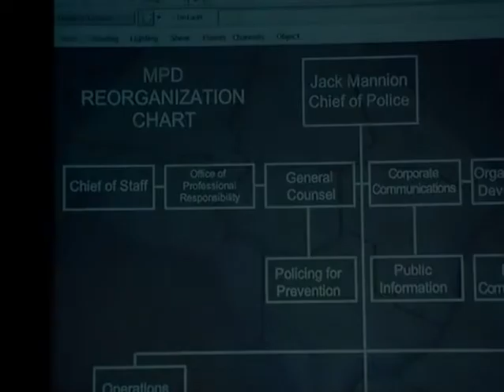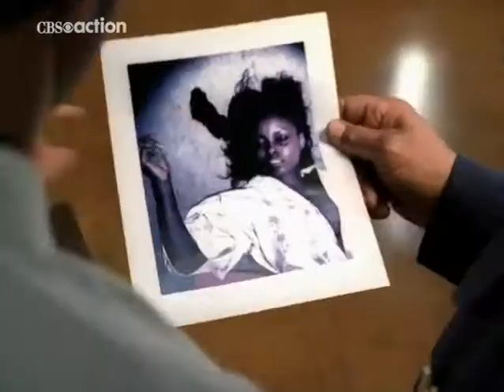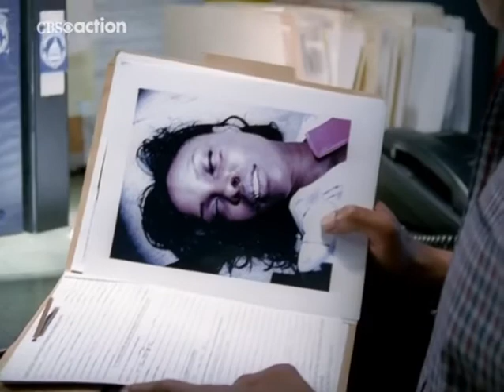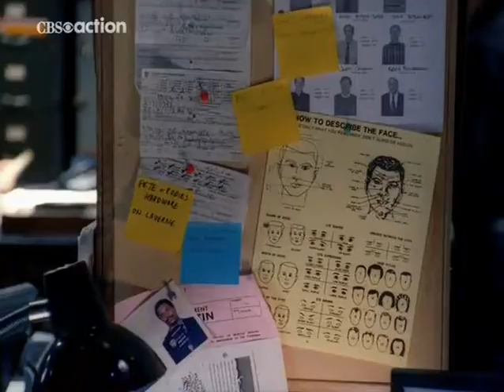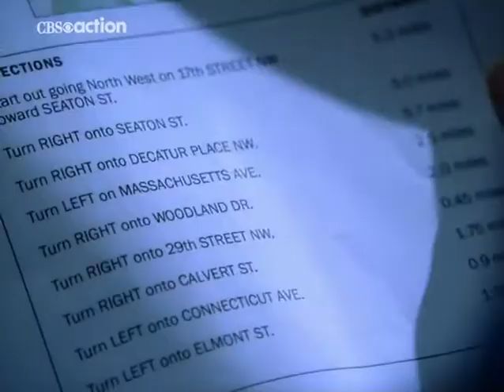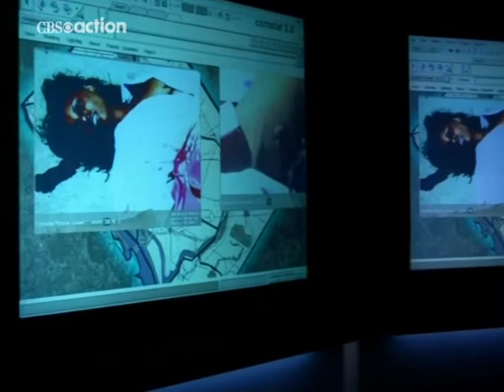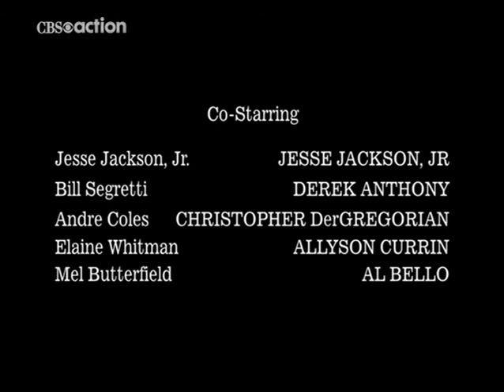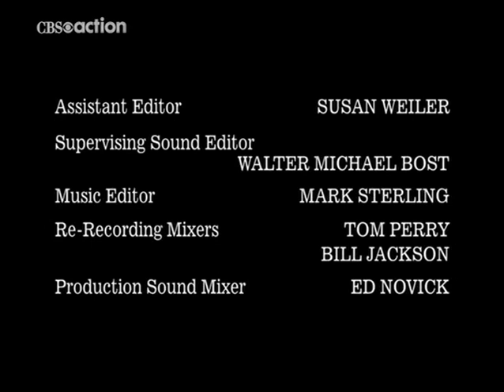the district s04e03